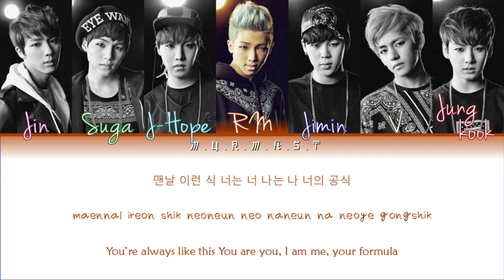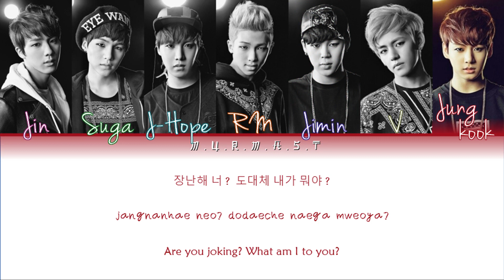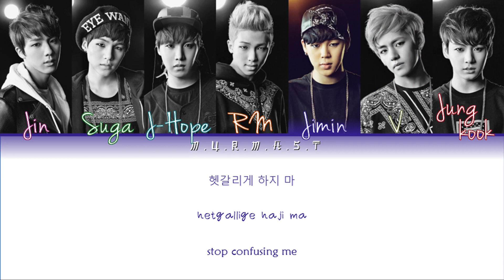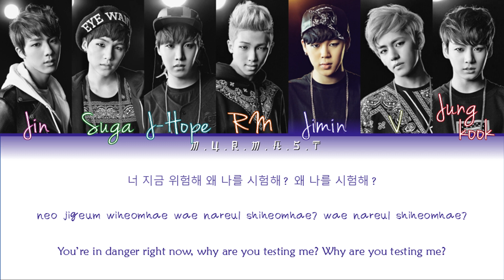BTS (방탄소년단) - DANGER (불타오르네) Lyrics [Color Coded Lyrics] (Han/Rom/Eng)